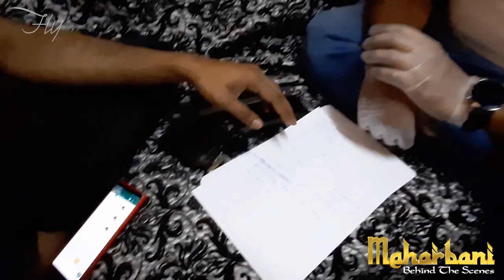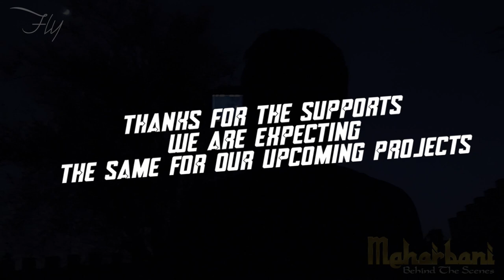MEHARBANI BEHIND THE SCENES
Beneath the shelter of parental love and a family full of kindness,
may our children become an eternal spring of goodness and mercy as a Souvenir of tomorrow.  May the creator accept our good deeds

DOP:Musthafa Aboobacker

Associate Camera:Prasad Perakam | Charls P Thomas | Muhammed Salim

Camera Assistants:Farhan Musthafa | Shaheer Paravoor | Haseena Musthafa

Editing:Asif Fly

Starring:Shahul Hameed | Aman Ziyan | Ashraf Ayub | Aliya |  Amna Ayub  Zaadu

Singer:Mohammed Asif

Lyrics & Music:Mohammed Sajith

BGM & Keys:Nelson Peter|Nelson Muzik Studio

Mix & Mastering:Renjith Rajan|Mix Hub Kottayam

Backing Vocal:Annakutty

Design & Special Effects:Fransan Joseph

Production Co-ordinator:Jamshad Ali

Script Support:Afsal Bin Abdhullah | Sajid

Support:Faseela | Hassena Naufal | Ashraf Ayub | Ameen | Ajeeb Ali Gheet Mahal |  Mohammed Aslam | Yousuf Ahmed | Yamin

Special Thanks:Majid nasser yousuf nasser al nuaimi | ICA Batch Millennium |  Ali Afsal | Mohammed Sajin | Jeevan Jose | Mohammed Rashid  | Mohammed Sanofal